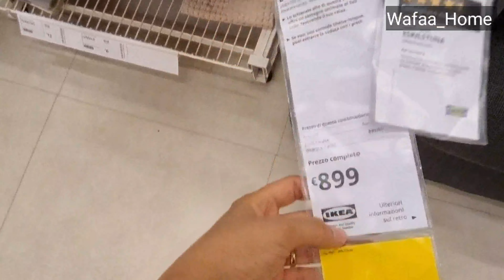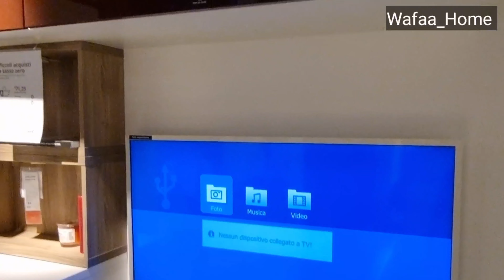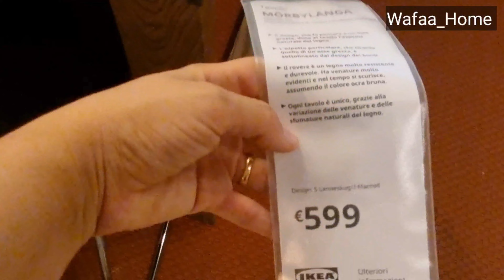IKEA SHOP WITH ME FALL 2021| NEW PRODUCTS + DECOR 😍